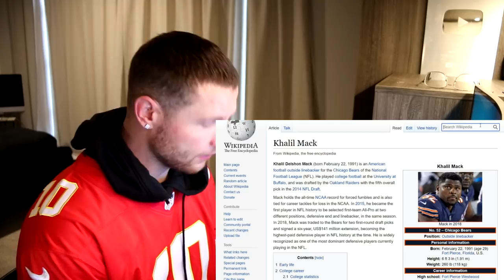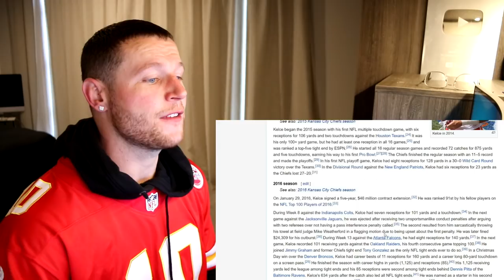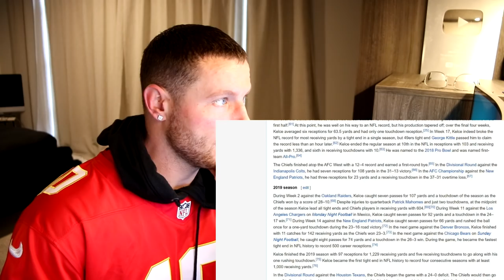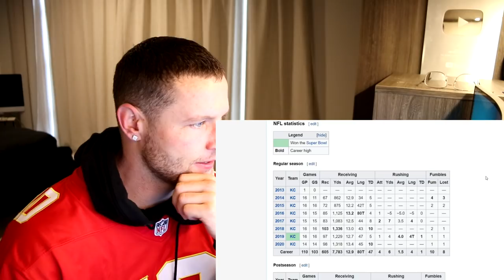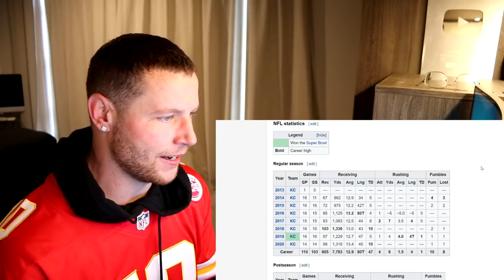Rugby Player Reacts to TRAVIS KELCE (Kansas City Chiefs TE) #18 The NFL Top 100 Players of 2020!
In this video I take a look at TRAVIS KELCE who is an NFL TIGHT END that plays for THE KANSAS CITY CHEIFS!